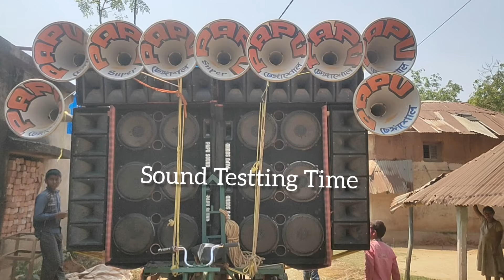PAPU SOUND vs Sourav sound||happy Holi Box compitison